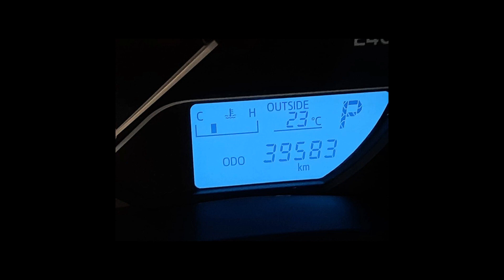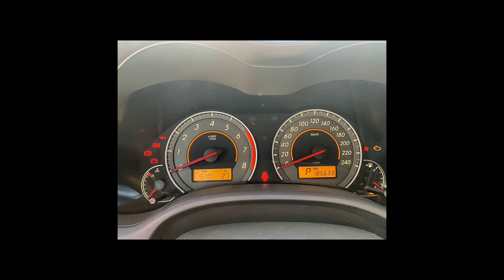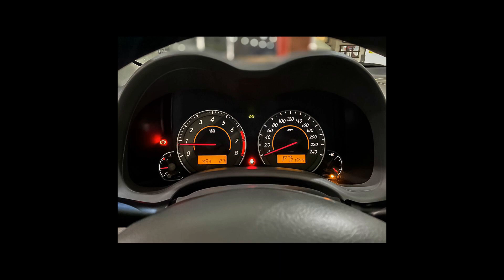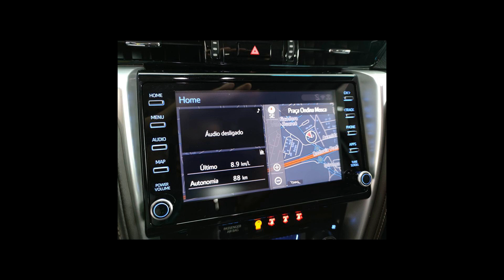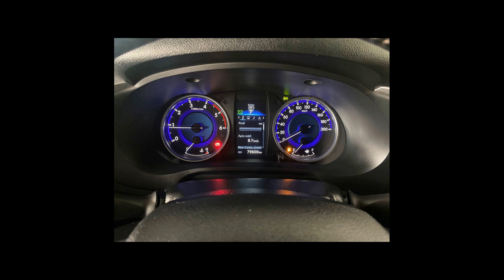Carros da TOYOTA | COROLLA, ETIOS, RAV4, HILUX- 31/03/22 [Links na Descrição]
Ofertas dos melhores carros  TOYOTA pra vocês

TOYOTA/COROLLA 1.8 GLI 16V
Ano: 2017/2018

TOYOTA/COROLLA 2.0 XEI 16V
Ano: 2013/2013

TOYOTA/RAV4 2.0 4X2 16V
Ano: 2014/2014

TOYOTA/ETIOS 1.5 XS 16V
Ano: 2015/2015

TOYOTA/HILUX SW4 2.8 SRX 4X4 7 LUGARES 16V TURBO INTERCOOLER
Ano: 2020/2020

TOYOTA/HILUX 2.8 SRV 4X4 CD 16V
Ano: 2019/2019

 TOYOTA em Caldas Novas/GO
 TOYOTA em Franca/SP
 TOYOTA em Mauá/SP
 TOYOTA em Ribeirão Preto/SP
 TOYOTA em Santo André/SP
 TOYOTA em São Bernardo do Campo/SP

carros, carros à venda, ofertas de carros, ofertas toyota, toyota, bandeirante, camry, corolla, corolla cross, etios, etios cross, fileder, hilux, sw4, land cruiser, prius, rav4, supra, yaris